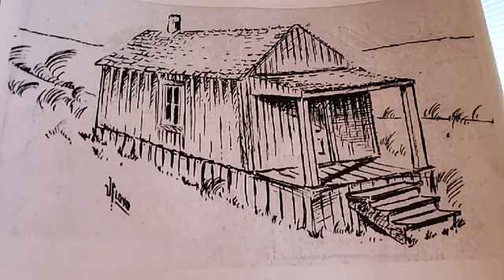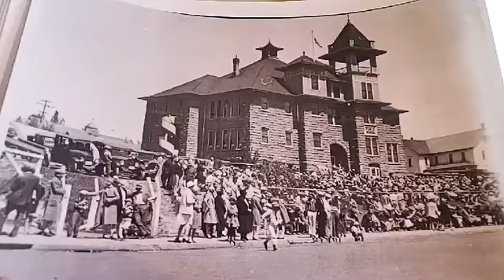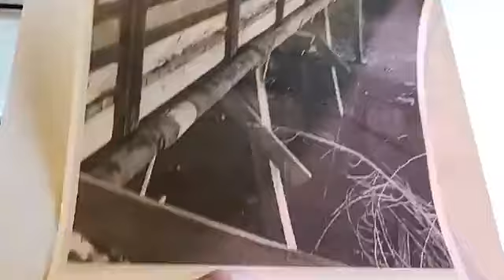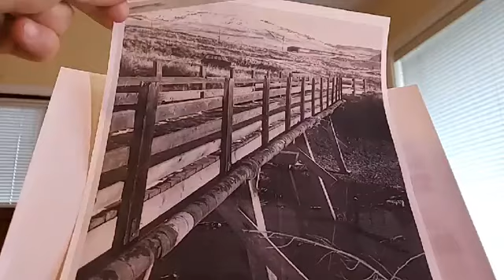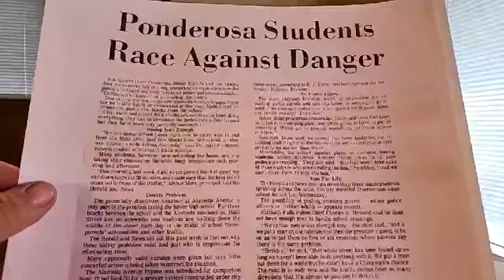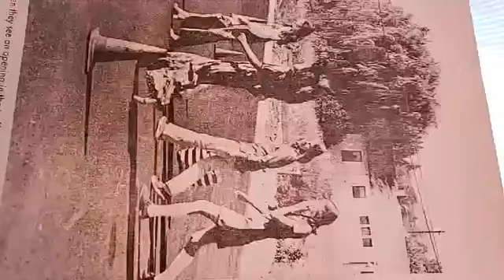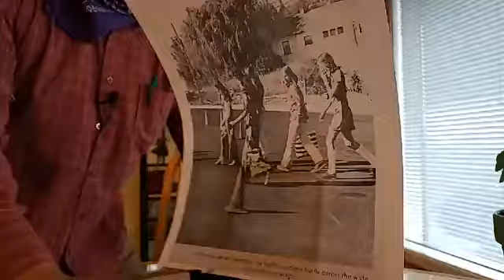HIstory of Schools in Klamath Falls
An overview of the history of schools in Klamath Falls and the suburban area, including early Linkville schools, Central School, Klamath County High School, and other school buildings still in use or being used for other purposes.